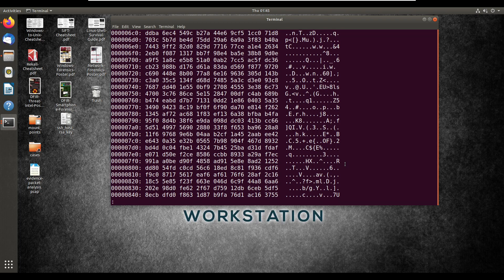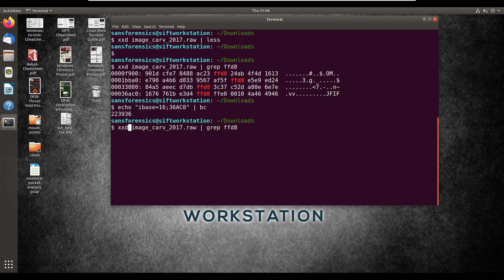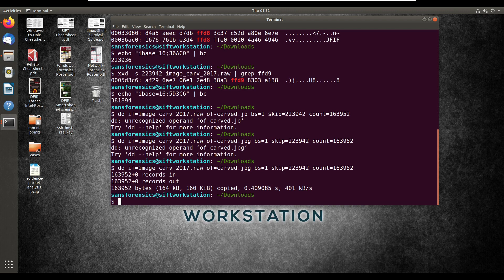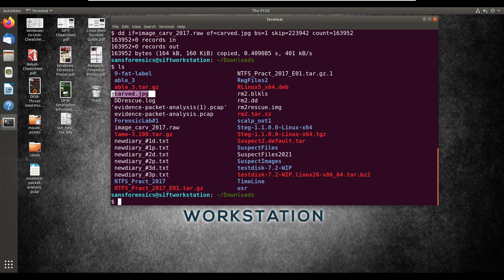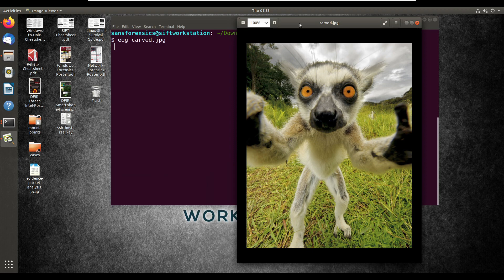File Carving Using DD in Linux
In this video, I carve a JPG file from some raw data that was captured using Wireshark.